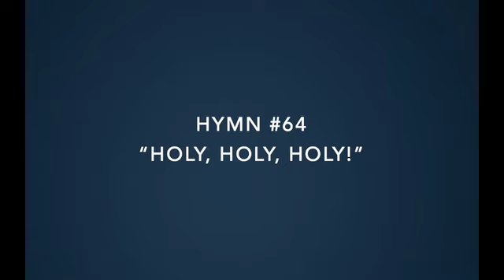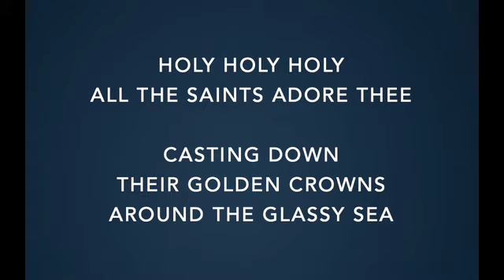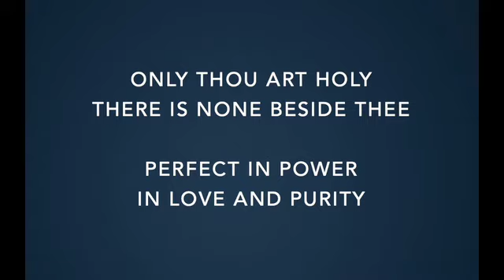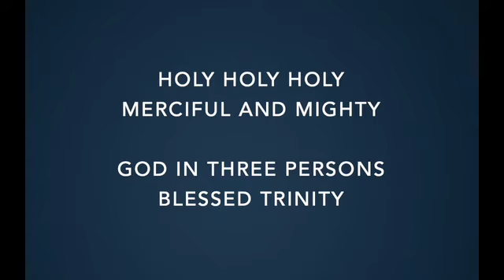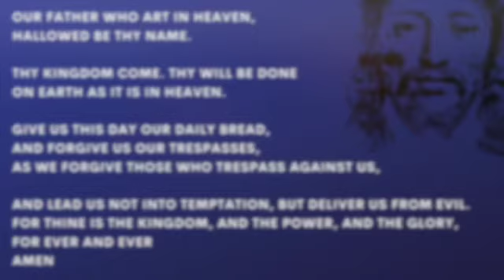SUNDAY, MAY 30, 2021: 11AM WORSHIP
Welcome to State Street.
We are excited to share in this time with worship with you!